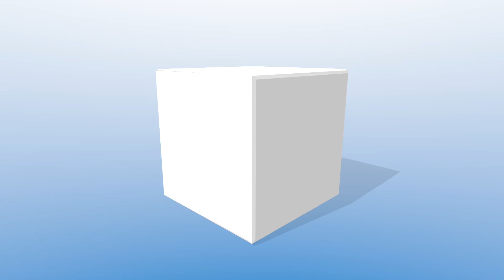Swing Zara | Dance Fitness | Telugu song | Laya Choreography